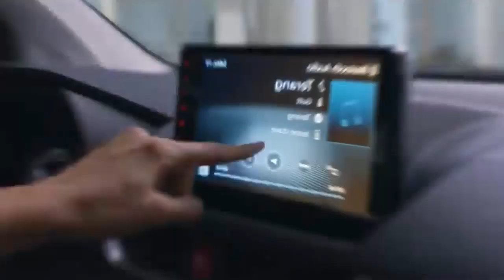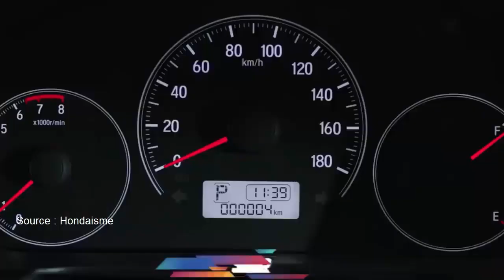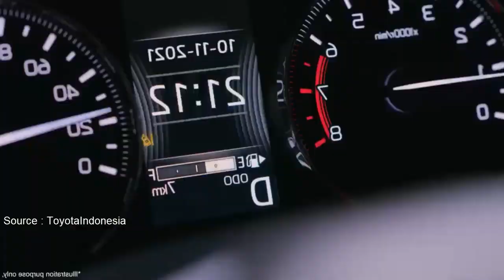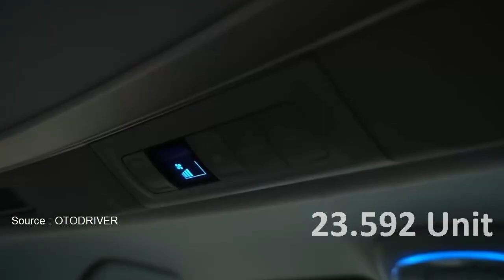5 MOBIL TERLARIS DI INDONESIA TAHUN 2022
Berikut ini kami akan menampilkan Urutan 5 Mobil terlaris di Indonesia pada Tahun 2022.
Semoga menjadi referensi bagi kita semua